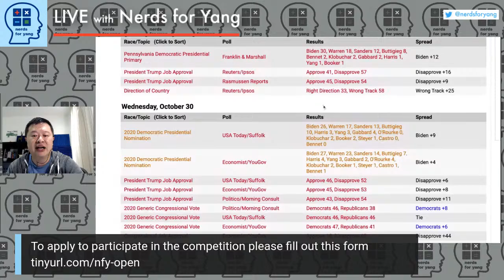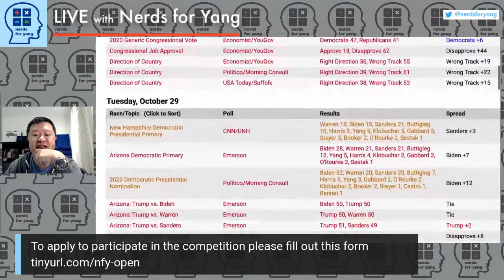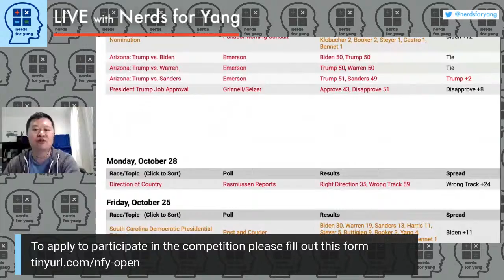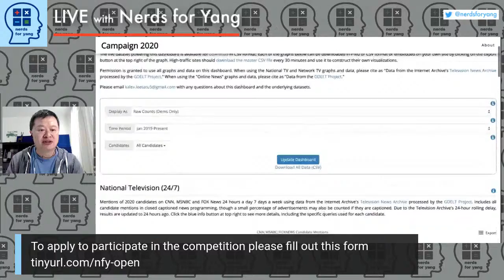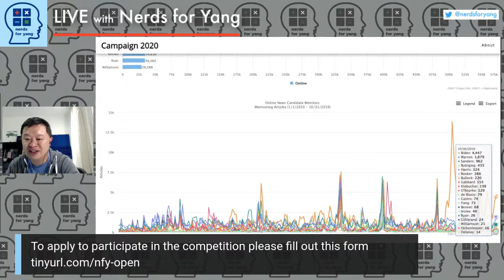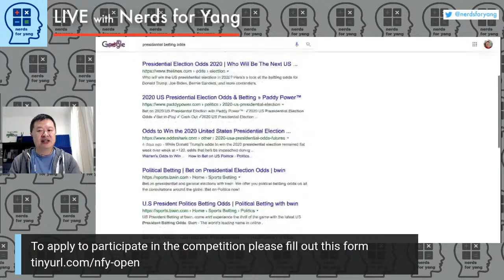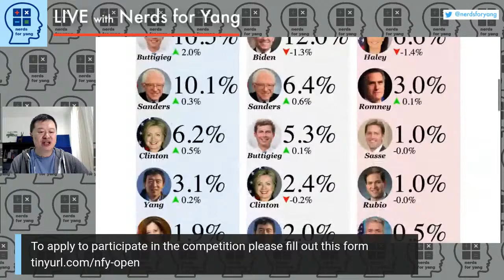Announcing the Secure the Yang Team Challenge Part 3 [$50,000]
Let's talk about the new challenge to interview Andrew again. This time we'll open it up to a few YangGang creators, influencers, activists and we'll have the top 2 plus one drawn at random do a panel interview of Andrew in December!

We have limited spots to participate so to express interest, please fill out this form and the campaign will pick the official participants this weekend and on Monday we'll announce who's "competing" but at the end of the day, we're all raising money for the same guy: Andrew MF Yang!